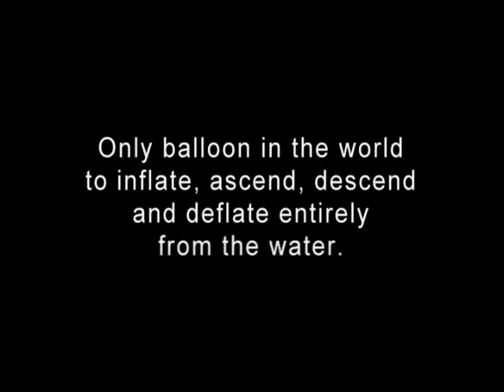Hot Air Balloon V2 Keaggy